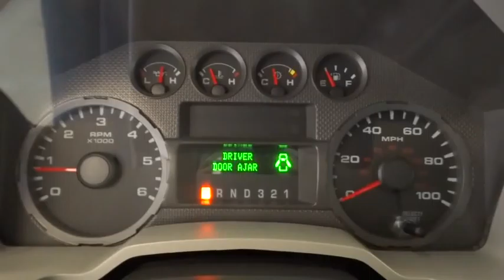2010 FORD SUPER DUTY F-250 Reno, Carson City, Northern Nevada, Sacramento, Roseville AEA50649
2010 FORD SUPER DUTY F-250
2010 FORD SUPER DUTY F-250  - Stock#: AEA50649 - VIN#: 1FTSW2BY2AEA50649

Spotless. XLT trim. iPod/MP3 Input, CD Player, 4x4, Hitch, Aluminum Wheels, Non-Smoker vehicle, KBB.com explains The Super Duty impresses as one highly refined tool, and not merely a truck.. 4 Star Rollover Rating. AND MORE!br /br /KEY FEATURES INCLUDEbr /4x4, iPod/MP3 Input, CD Player, Trailer Hitch, Aluminum Wheels. MP3 Player, Keyless Entry, Privacy Glass, Child Safety Locks, Heated Mirrors. XLT with Oxford White exterior and Medium stone interior features a 8 Cylinder Engine with 300 HP at 5000 RPM*. Non-Smoker vehicle. br /br /EXPERTS REPORTbr /Edmunds.com's review says Serious work capacity, a comfortable cabin, an abundance of useful features and refined road manners make the Super Duty a serious contender for the top heavy-duty pickup title.. Approx. Original Base Sticker Price: $37,000*. br /br /OUR OFFERINGSbr /Lithia Hyundai of Reno sells new Hyundai's, certified pre-owned Hyundai's, and used cars, trucks, and SUV's! We have excellent finance options as low as 0% on select models, in addition to all avilable Hyundai incentives and rebates! We also specialize in second chance financing! We are located in Northern Nevada at 2620 Kietzke Ln. Our hours are Monday-Saturday 8: 30am - 8pm and Sundays 10am - 6pm. 100% customer satifaction is our priority! You may qualify for additional rebates; see dealer for details. br / Some of our used vehicles may be subject to unrepaired safety recalls. Check for a vehicle's unrepaired recalls by VIN